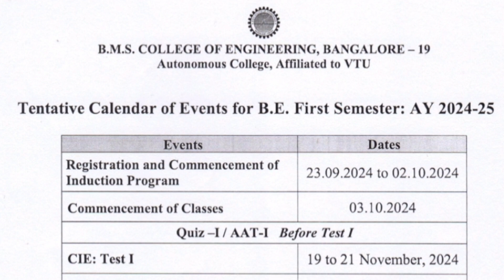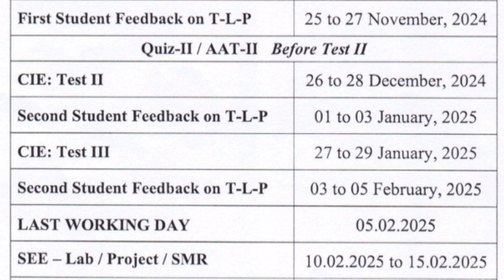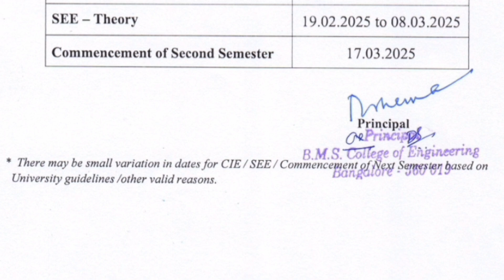The TRUTH About BMS College of Engineering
bmsce bangalore
bmsce bangalore btech fees
 bmsit bangalore
bmsce bangalore
bmsce campus tour
bmsce utsav
bmsce fest
bmsce review,
bmsce placements
bmsce fees
bmsce placement
bmsce hostel tour
bmsce college life
bmsce hostel
bmsce college review
bmsce admission
bmsce vs pes
bmsce admission process
bmsce campus
bmsce vs pesu
emvlogs bmsce
bmsce courses,
bmsce updates
bmsce vs msrit
bmsce admissions,
bmsce hostel fees
bmsce kcet cutoff
bangalore top colleges
top colleges in bangalore
best college in bangalore
 top 10 college in bangalore
bms bangalore
top colleges in bangalore for engineering,  comedk top 20 colleges  low rank comedk order
top 10 comedk colleges cutoff
top 20 comedk colleges
comedk colleges
comedk top colleges cutoff
top 50 engineering colleges in karnataka
top 5 college comedk expected marks